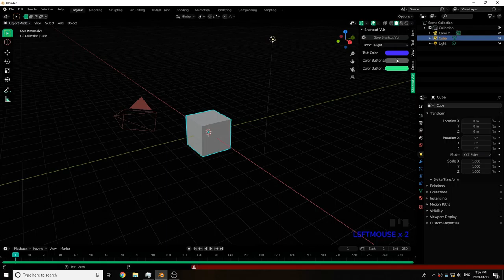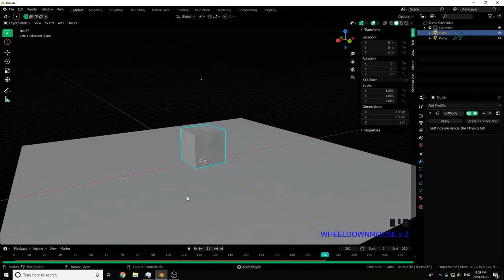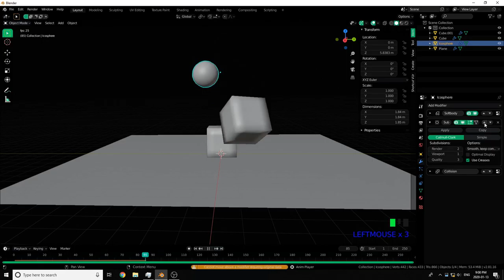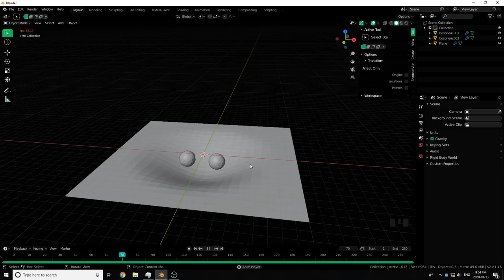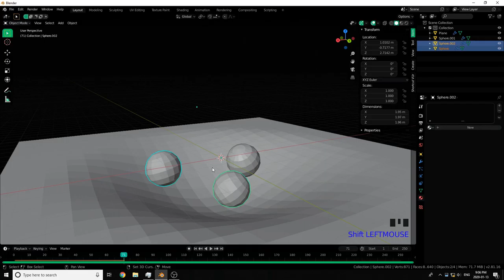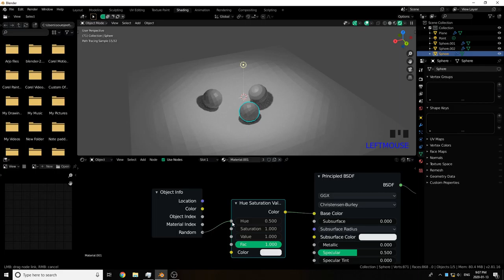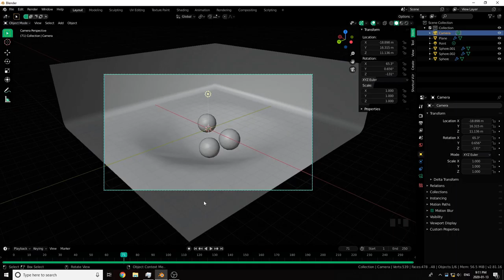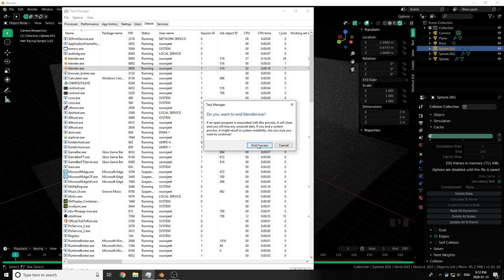How to do a softbody simulation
Luke's Discord Server
If you need help ping Yohello_1 or TechnicalPlayz
Luke isn't that great.